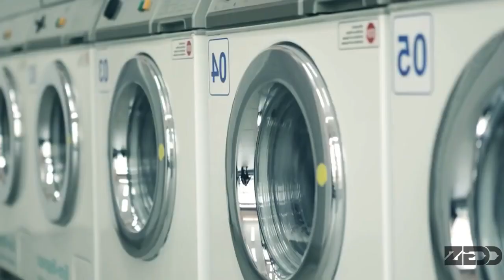Mashup Germany & Selecta - We're Beautiful Now (Zedd Tiesto Seeed Calvin Harris + More)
Mixing:
Zedd - Beautiful now
Chumbawamba - Tubthumping
Seeed - Seeeds Haus
David Guetta - Lovers on the sun
Ellie Goulding - I need your love
Andreas Bourani - Auf uns
The Offspring - Pretty Fly For A White Guy
Will.I.Am ft Eva Simons - This is love
Faithless - Insomnia
Mylo - Drop the pressure
Safri Duo - Played-A-Live
Tiesto Ft. Matthew Koma - Wasted